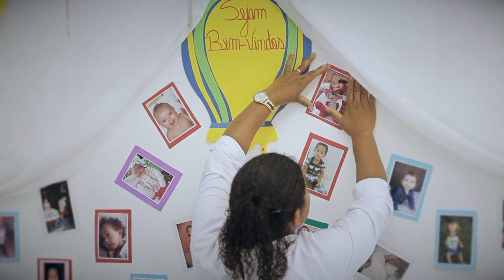DANCA MATERNA SEMANA DO BEBE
montagem Tony Tiger